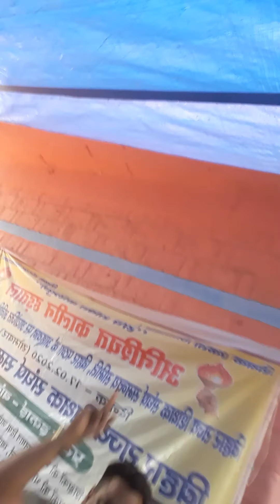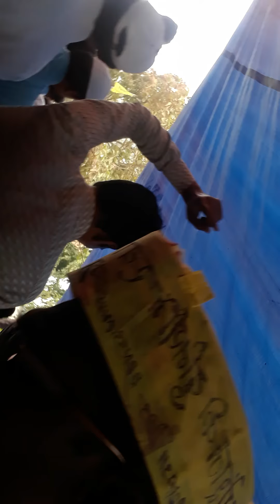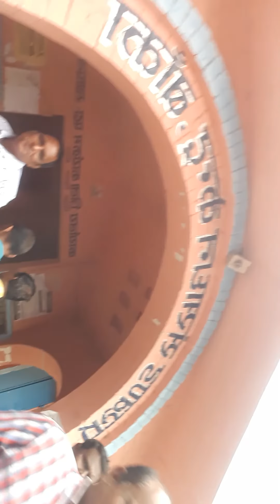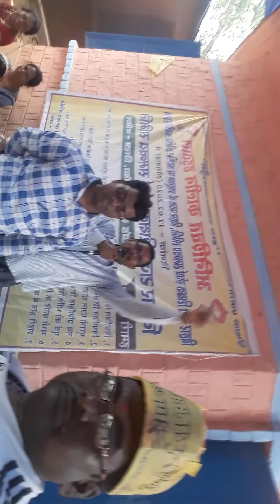13 March 2020